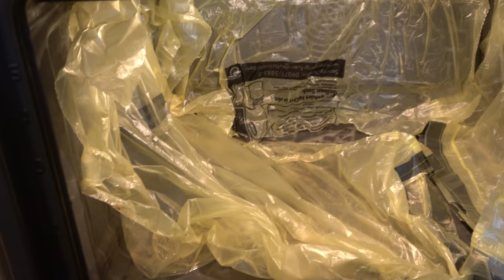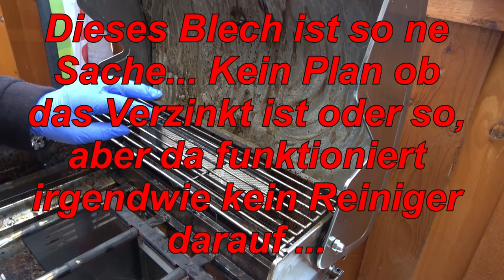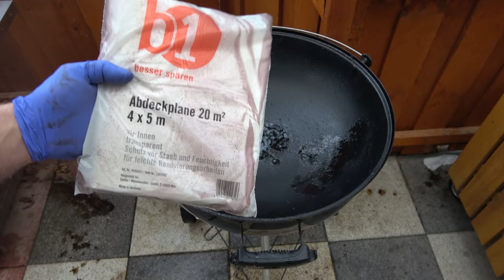Grill reinigen 2021 mit dem Greenrock Reiniger (der ultimative Härtetest)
Die Grill`s hatten es mal bitter nötig... Also gibt es gleich mal den ultimativen Härtetest für den Greenrock Backofen- & Grillreiniger.Und hey, hätte ich vorher genau geschaut wie die aussehen. ich hätte auf den Grillputz verzichtet...🤬😂🤣😂.